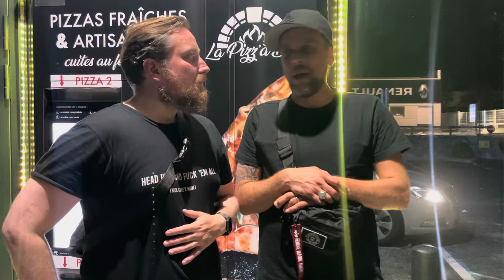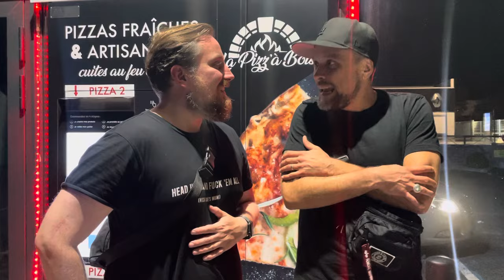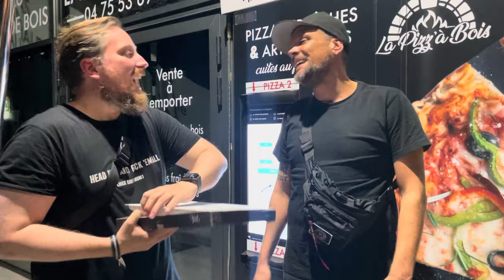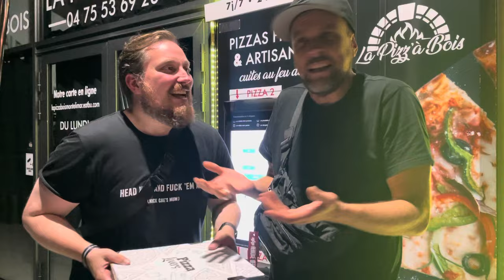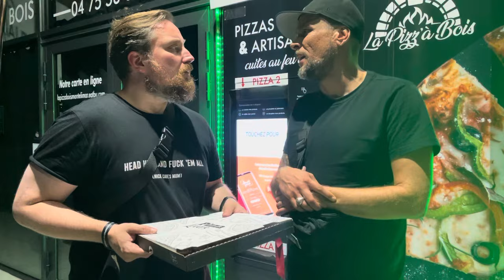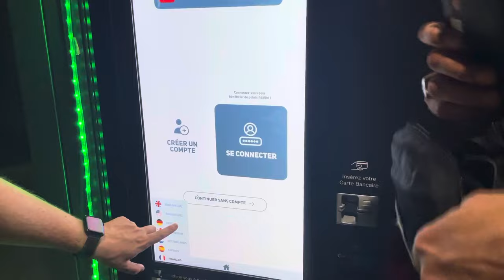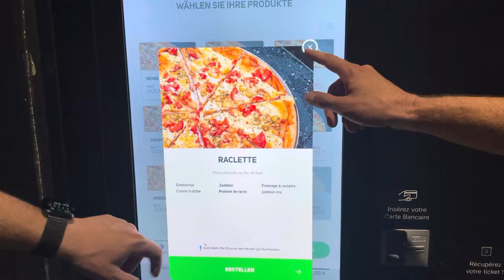1:0 in Marseille! Chaos für viele Fans und ein historischer Sieg für Eintracht Frankfurt | Reaktion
Eintracht Frankfurt hat zum ersten Mal in der Vereinsgeschichte ein Champions-League-Spiel gewonnen. In Marseille endete das Duell gegen Olympique völlig verdient mit 1:0, doch der Sieg wird nicht das einzige sein, was langfristig in Erinnerung bleiben wird. Basti und Marvin berichten in ihrer ersten Reaktion von einer völlig heftigen Auswärtsfahrt!